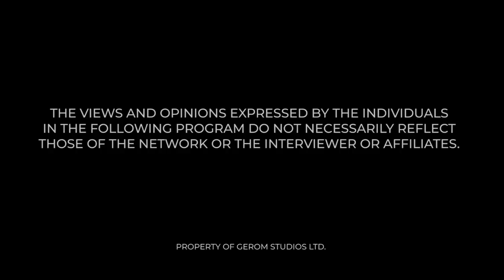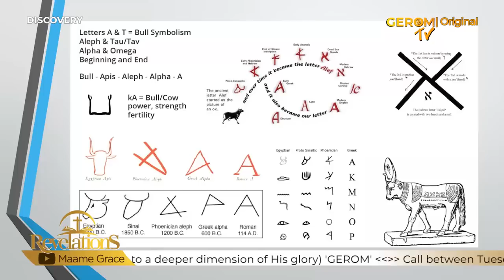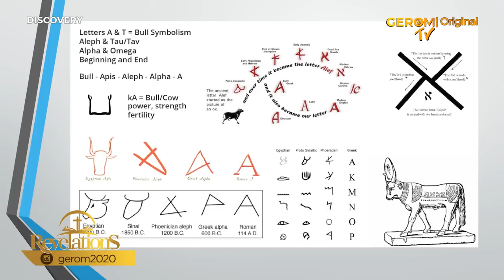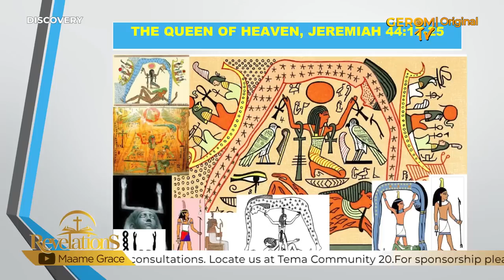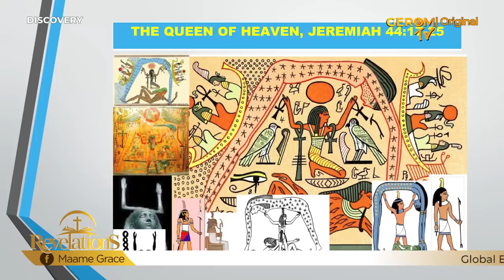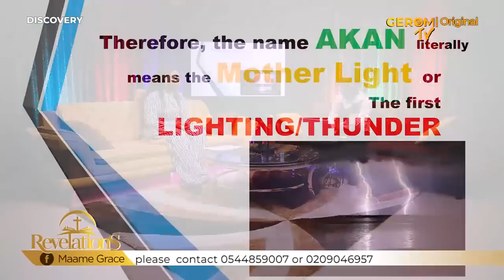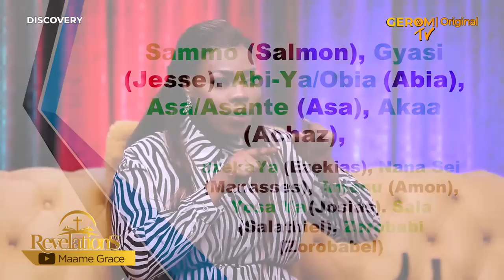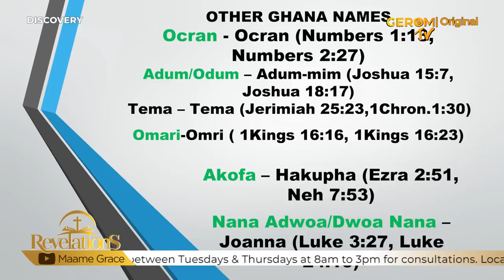GOD IS A WOMAN WHO GAVE BIRTH TO A MAN — EMMANUEL OCRAN MEETS MAAME GRACE